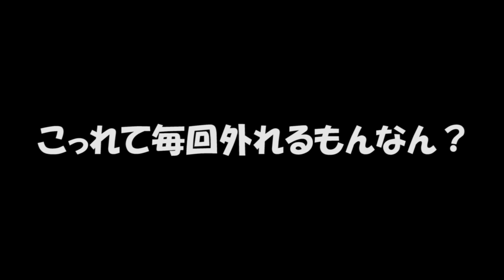ワゴンＲのシート全部はずして床をつくる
致します♪